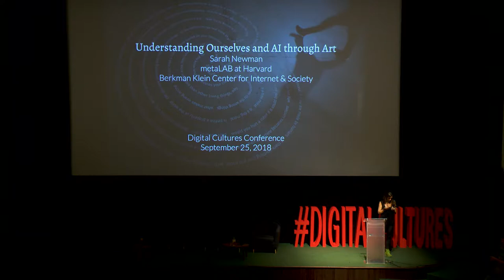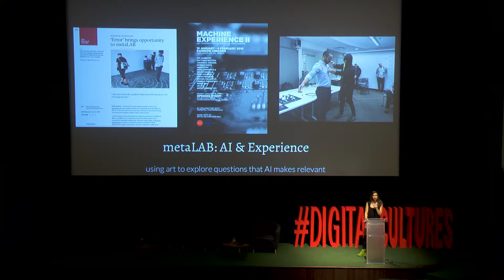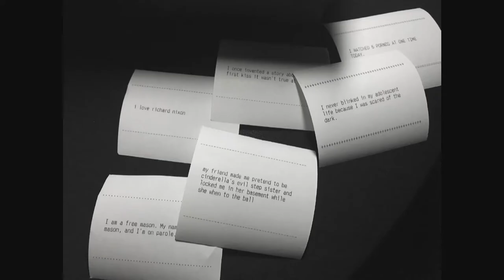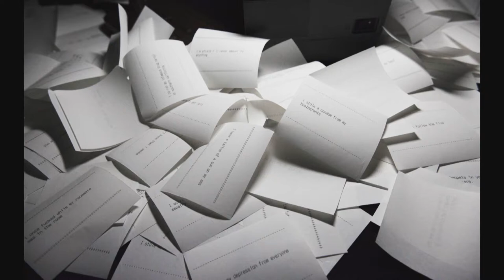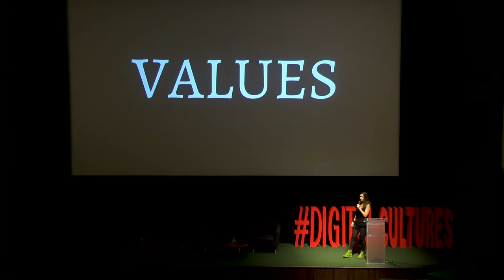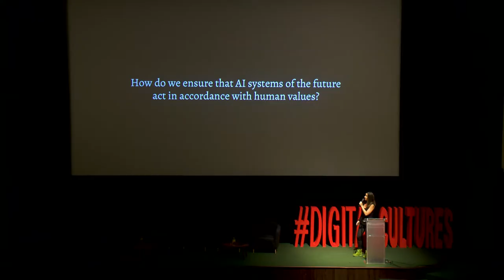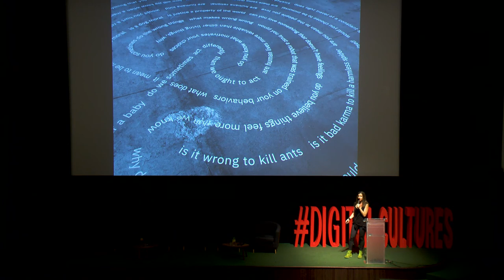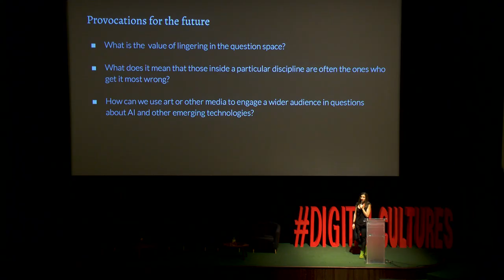Understanding Ourselves and AI through Art/ Sarah Newman - Digital Cultures 2018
o computers have secrets? Sarah Newman is an artist and researcher at Harvard's metaLAB, where she leads the group's work at the intersection of Artificial Intelligence and Art. Newman discusses two of her recent works, The Future of Secrets and Moral Labyrinth. These are interactive installations that explore human psychology, machine intelligence, and the mysterious space between them. Art is good at asking questions -- and there are many questions to be asked in the emerging space of AI. This dynamic presentation will cover curiosities about psychological projection, human agency, and moral philosophy. Newman shares insights about these topics from her recent works.